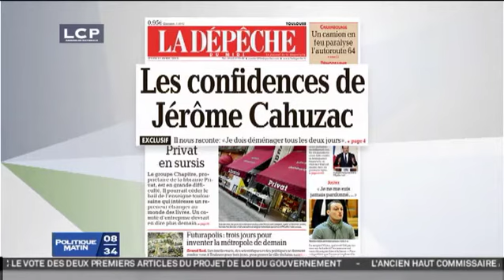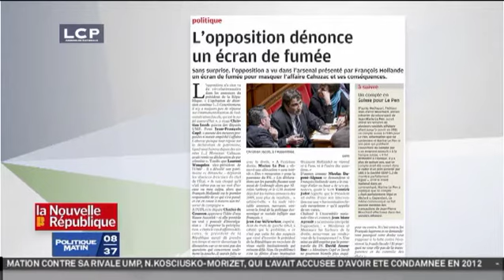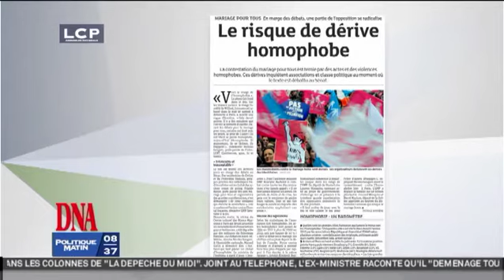JEROME CAHUZAC PARLE :"JE DOIS DEMENAGER TOUS LES DEUX JOURS "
SCOOP DE LA DEPECHE DU MIDI